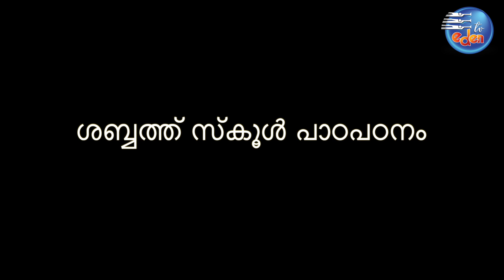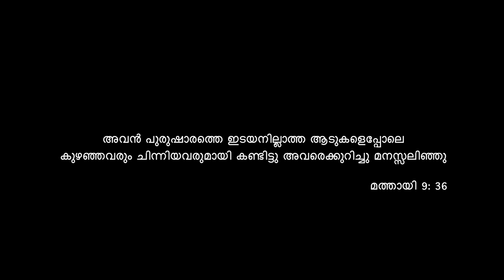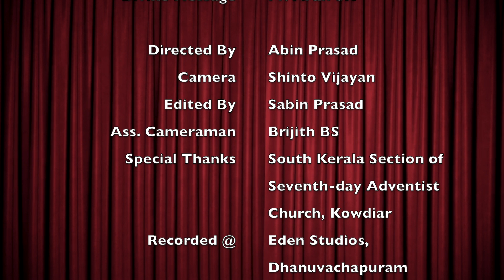ശബ്ബത്ത് സ്കൂൾ പാഠപഠനവും വിശുദ്ധ സന്ദേശവും/ Sabbath School Lesson & Divine Message/ 22 August 2020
Sabbath Service on 22nd August 2020
Lesson Study by:       Br. Joy Sathyanesan
Divine Message by:   Pr. Arun SK

Eden TV
Recorded at Eden Studio Adventpuram, Dhanuvachapuram.